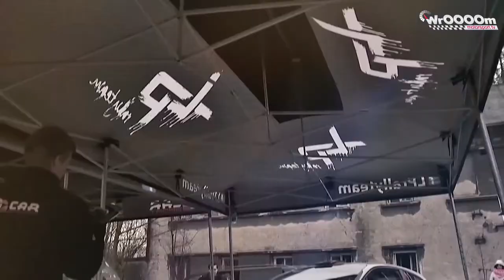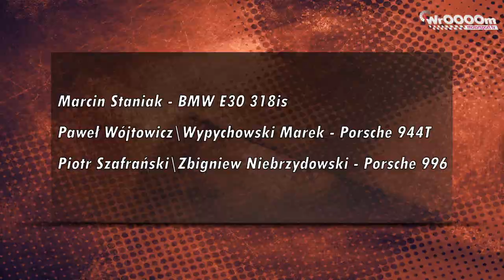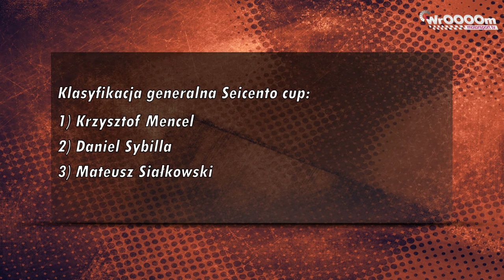RajdowoNews 06 WrOOOOm Tv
Rajd Azorów i świetna jazda polskich kierowców, to nie jedyny temat tego odcinka programu RajdowoNews...3...2...1...Jest jazda!